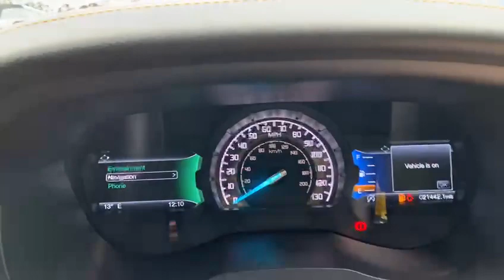FORD RANGER 3.2 WILDTRAK 4X4 DCB TDCI 4d 197 BHP WHEEL ARCH KIT UPGRADED ALLOYS ROLLER SHUTTER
NATIONWIDE DELIVERY AND CLICK AND COLLECT Available. Only 1 Owner From New. This Ford Ranger Wildtrak comes with Service History and Will Be Serviced Prior To Sale. Finished in Sea Grey Metallic with half Leather Heated Front Seats, Satellite Navigation, Reversing Camera, Rear Roller Shutter, Load Lining, Tow bar with a Towing Capacity of 3500KG, Load Length of 1549mm With A Payload Of 1050KG, Bluetooth, Phone Prep, wheel arch extendssion kit, upgraded alloys, Dual Zone Automatic Climate Control Air Conditioning, DAB Radio, Leather Multifunctioning Steering Wheel, Alloy Wheels, Cruise Control, Automatic Lights, Rain Sensors, Electric Wing Mirrors, Privacy Glass, Roof Rails, Isofix Rear Seats, Alarm, Remote Central Locking, Eco Start Stop Function, ULEZ COMPLIANT EURO 6 COMPLIANT, buy now pay the vat later, additional fees may apply, please note, not all cars are kept on site please call to make appointment and to avoid disappointment. pre delivery check, This vehicle can be supplied with additional 24 month warranty which can be used at a main dealer for £1199. Hpi Checked, Part Exchanges Welcome. Low Rate Finance/PCP Finance Options Available, Over 100 Cars and Up To 50 pictures Available Visit Our call now Tel: BUY WITH CONFIDENCE BECK EVANS A FAMILY RUN BUSINESS ESTABLISHED 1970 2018 CAR DEALERS AWARDS WINNERS, BUY WITH CONFIDENCE BECK EVANS A FAMILY RUN BUSINESS EST 1970